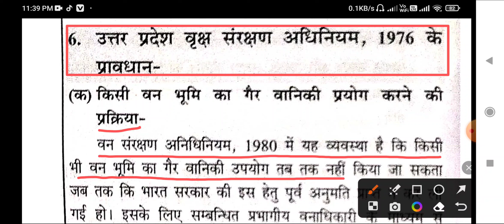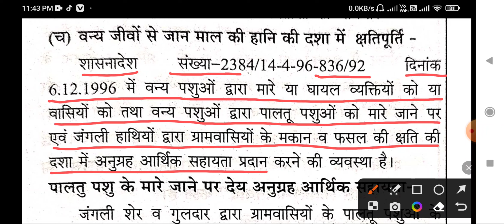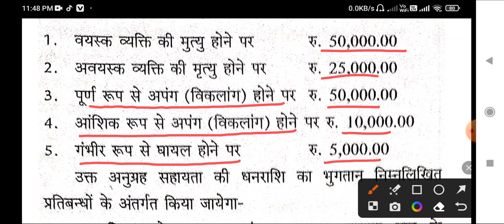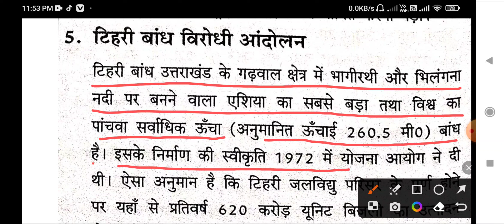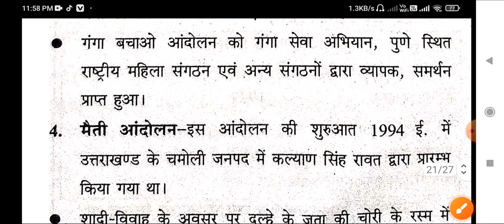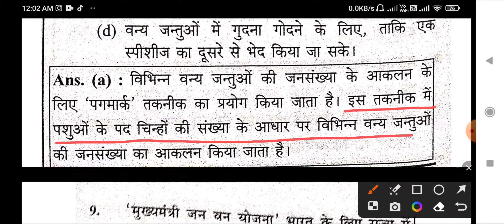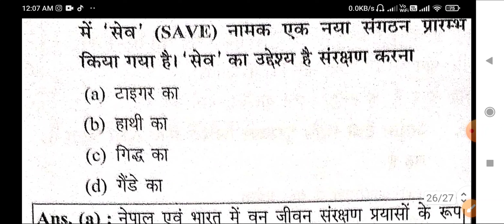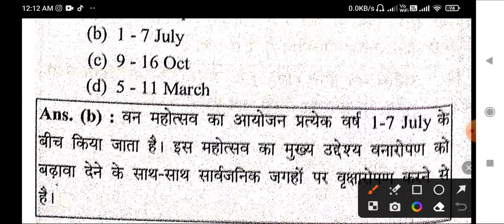वन संरक्षण अधिनियम ,भारतीय वन अधिनियम ,वन्य जीव संरक्षण अधिनियम || Chapter-8 ( Part-2 )